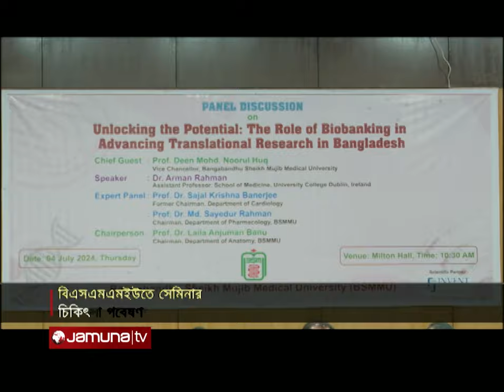চিকিৎসা গবেষণার জন্য 'বায়ো-ব্যাংক' তৈরী করবে বিএসএমএমইউ | Biobank PG hospital | Jamuna TV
চিকিৎসা গবেষণার জন্য একটি 'বায়ো-ব্যাংক' তৈরীর উদ্যোগ নিচ্ছে বিএসএমএমইউ। যেখানে সংরক্ষণ থাকবে রক্ত, প্রস্রাব, ত্বক, টিস্যু ইত্যাদি। এই বায়ো-ব্যাংকে থাকা মানবদেহের উপাদানগুলো ফলিত চিকিৎসায় কাজে ব্যবহার হবে। বিএসএমইউতে এক সেমিনারে নতুন এ্ উদ্যোগের প্রতিশ্রুতি দিয়েছেন; উপাচার্য অধ্যাপক দীন মোহাম্মদ নূরুল হক।

Address:
Bangladesh.